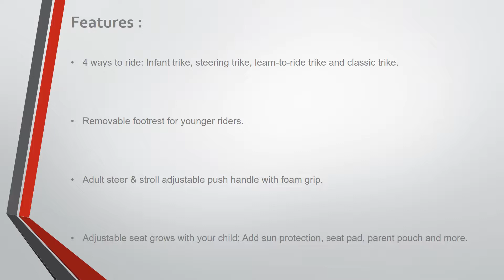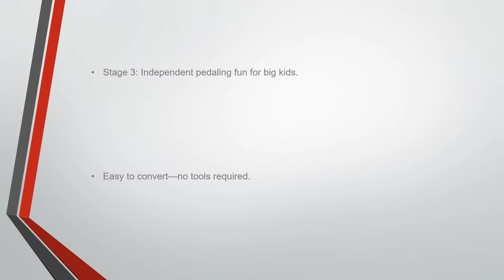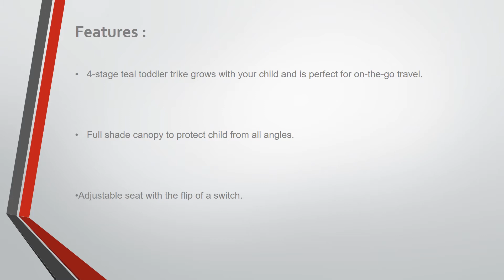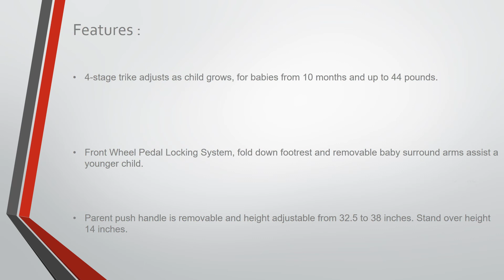Best 6 Tricycle Stroller Reviews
This website is all about infants care & fun. Here parents are can choose many important things for their infants/toddler.